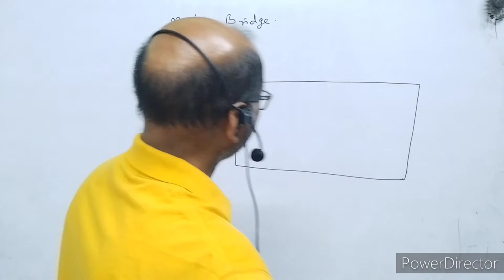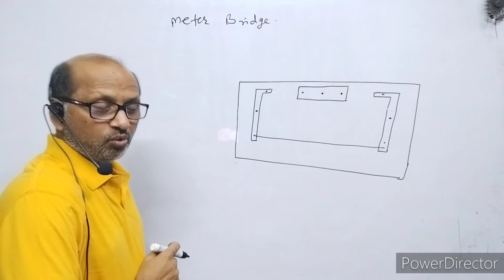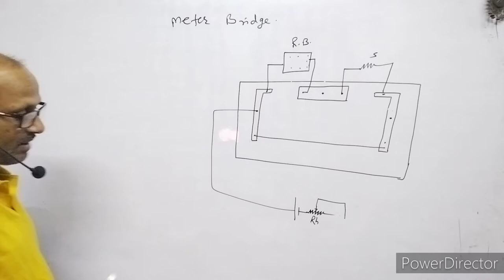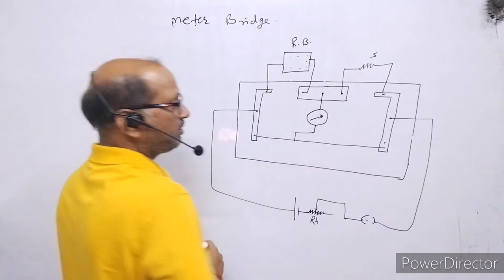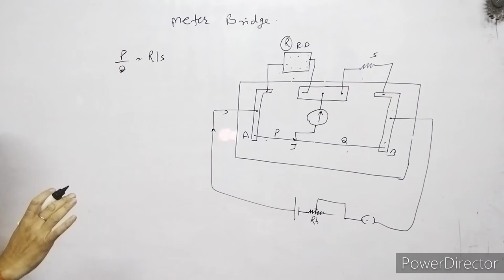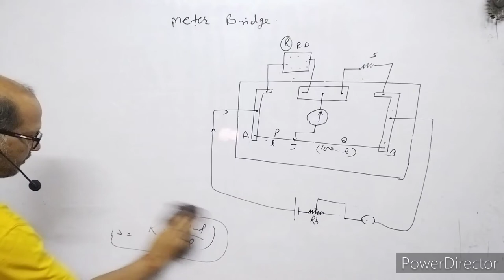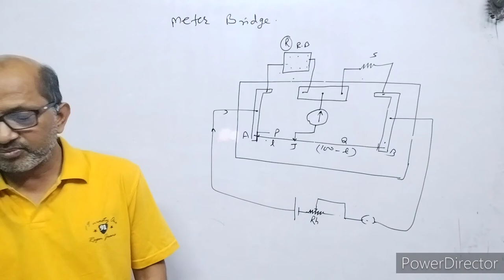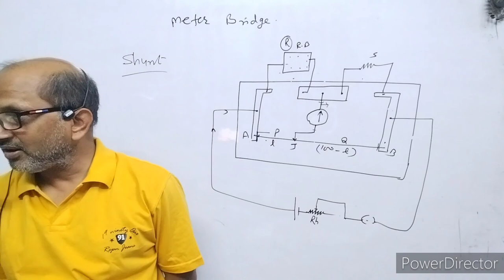XII-Physics:(3.12), Meter Bridge.By- A. Prakash.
In this video I have explained the description and  working of meter bridge.